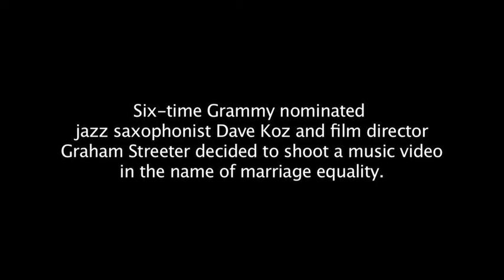Graham Streeter directs Dave Koz Video - "Behind the Scenes"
Streeter shoots Dave Koz Video - Behind the Scenes
Documentary Footage Shot courtesy of  Luis Alcazar

Six-time Grammy nominated jozz saxophonist Dave Koz, A&M Records Executive, trumpeter, eight Grammy Award Winner Herb Alpert, and film director Graham Streeter to release music video in the name of marriage equality.

Watch the video. Please pass it on!